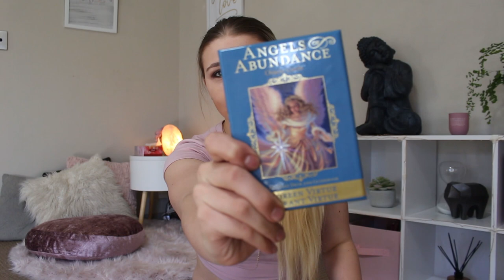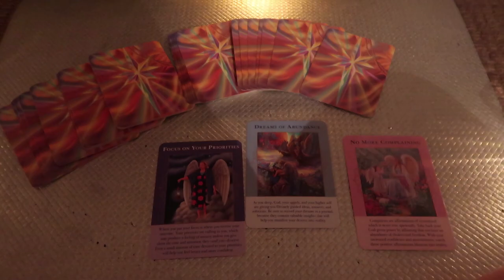Spiritual Self Care II Goddess Bath and Waxing Crescent Moon Ritual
Self-care raises our vibration so we can more easily manifest our desires. I vlogged my goddess bath/waxing crescent moon ritual so maybe you could gain some ideas for your own high-vibe practice!